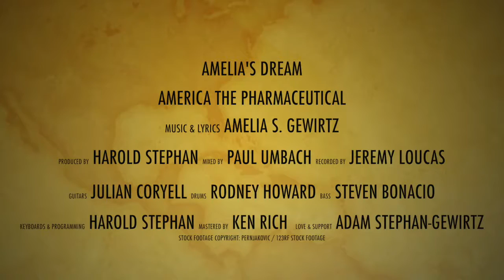America The Pharmaceutical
Lyric video for the Amelia's Dream song "America The Pharmaceutical". MUSIC & LYRICS AMELIA S. GEWIRTZ. PRODUCED BY HAROLD STEPHAN. MIXED BY PAUL UMBACH. RECORDED BY JEREMY LOUCAS. GUITARS JULIAN CORYELL. DRUMS RODNEY HOWARD. BASS STEVEN BONACIO. KEYBOARDS & PROGRAMMING HAROLD STEPHAN. MASTERED BY KEN RICH.  LOVE & SUPPORT ADAM STEPHAN-GEWIRTZ. STOCK FOOTAGE COPYRIGHT: CIRCOTASU  / 123RF STOCK FOOTAGE.